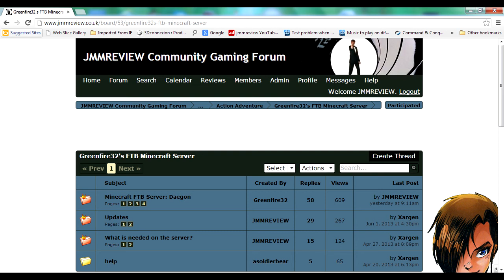Minecraft Pay Back by JMMREVIEW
If you would like to play Minecraft with me and some of the guys from the forum then post